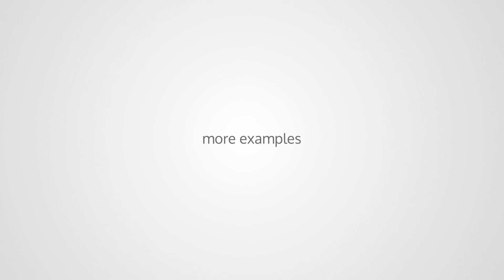Fast Fly-In Logo | The Best After Effects Templates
Fast Fly-In Logo is a clean, simple corporate Logo Sting. No bells and whistles, just clean motion graphics work that gives the most attention to your logo. Easy customization, well explained in the tutorial.

up to 3840×2160 4K Ultra HD Resolution (Full-HD Output and lower are possible, too)
A Plugin version for those who want to change the flares is included as well (Requires Optical Flares)
easy controls
Tutorial included
Sound is not included, but available here
Did you like the Logo-Graphics used in preview? They can be yours! Graphicriver author Opaq has them for sale in his portfolio.